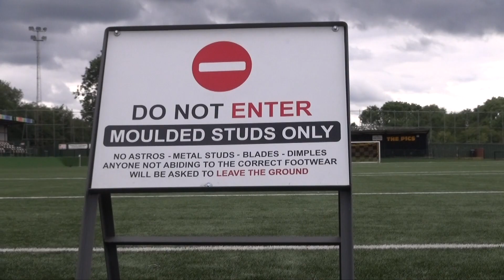INSIDE PRE-SEASON: v Birmingham City XI, 28.07.2023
It was a positive Friday night for The Pics as we took on a young Blues' outfit...